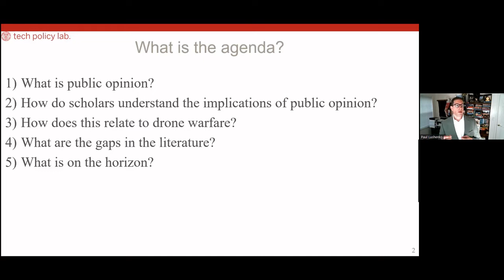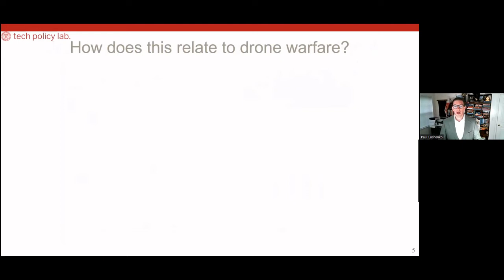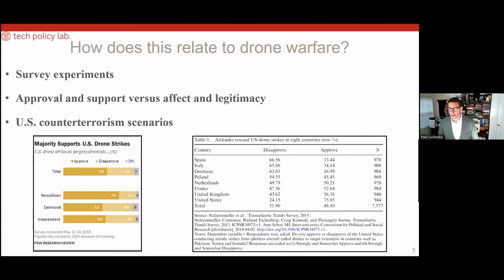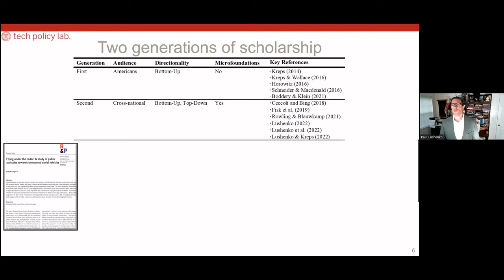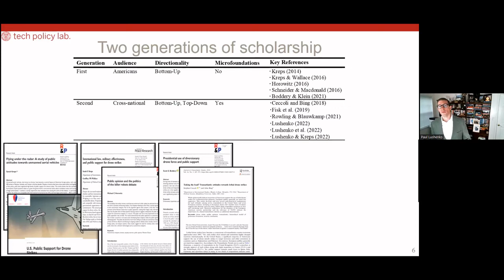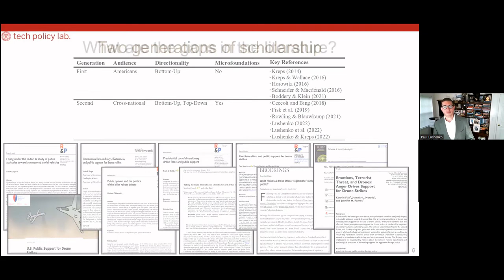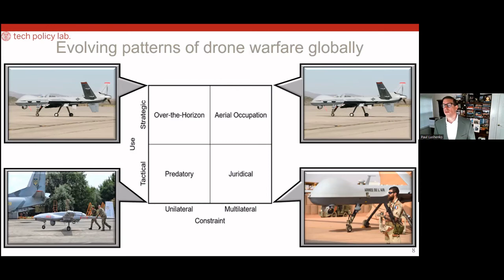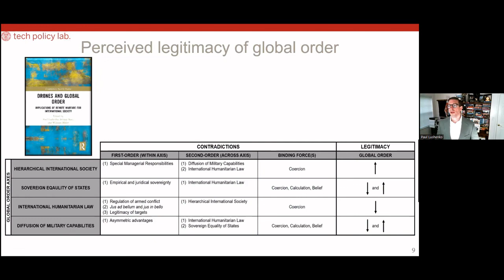DIAS & CWS: Drones and Public Opinion, with Paul Lushenko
Paul Lushenko is a U.S. Army Lieutenant Colonel and a PhD student in International Relations at Cornell University. He was commissioned as an Intelligence Officer in 2005 following his graduation from West Point as a distinguished honor graduate. Then, he won a Rotary Ambassadorial Scholarship and studied at The Australian National University from 2010 to 2012, and graduated first in his class from the U.S. Naval War College in 2016.

He is the author of numerous articles appearing in publications and journals, speak widely on irregular warfare and regional security order-building, is a Council on Foreign Relations Term Member, and serves as an Adjunct Lecturer for the Australian Graduate School of Policing and Security. He is also the co-editor, along with Professor William Maley (The Australian National University) and Dr. Srinjoy Bose (University of New South Wales), of Drones and Global Order: Implications of Remote Warfare for International Society (2022). This book aims to fill two gaps in the extant literature. First, scholars reduce states' use of drone warfare to materialist calculations of interests, power, and security. Second, scholars demonstrate preoccupation with atomizing the legal, moral, and ethical implications of drone warfare at the expense of interrogating its impacts on global order. The edited volume advances the scholarship on drone warfare by linking the competing logics that inform states' use of drone strikes to the trade-offs imposed on global order, as well as the managerial recourses that are available to member states of international society.